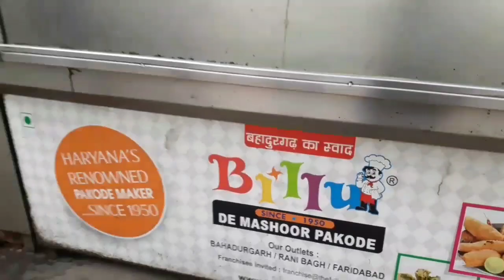25 variety at BILLU DE MASHUR PAKODE in Bahadurgarh since 1950.desi pakode streetfood famousfood 🤙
A famous pakode wala in Bahadurgarh HARYANA NCR - BILLU DE MASHOOR PAKODE WALA .SINCE 1950 .
ADDRESS- NEAR BAHADURGARH CITY METRO STATION , STANDARD SWEETS .

25 VARIETY - panner,palak,gobhi,pyaz,maggi,chaal,ETC.